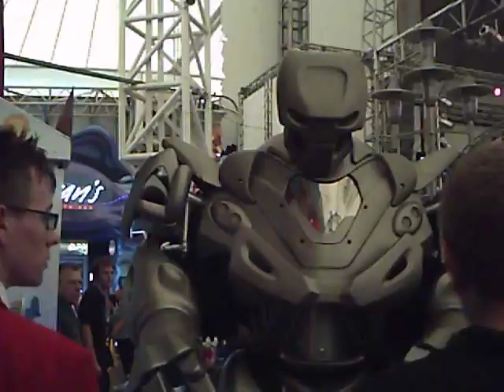Butlins Skegness - Titan The Robot - 2011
During my visit to butlins in skegness, I was able to see, from the room where he came out, to the room where he left, TITAN. THE. ROBOT!